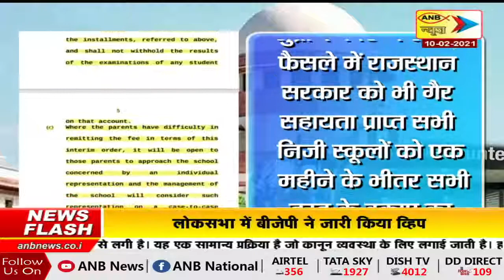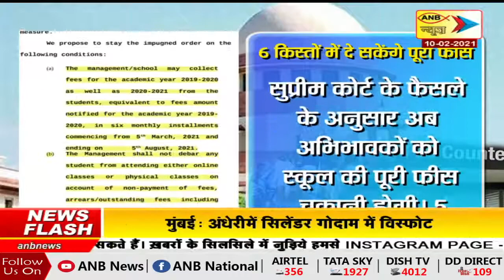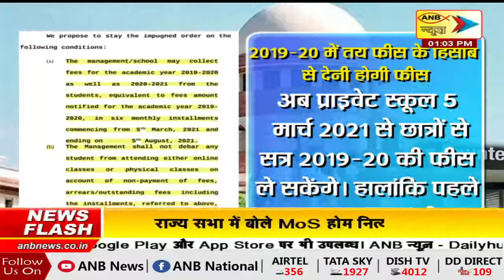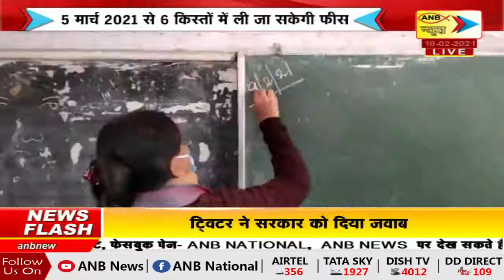ANB NEWS 🔴 LIVE : निजी स्कूलों को ‘सुप्रीम’ राहत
सुप्रीम कोर्ट ने राजस्थान के निजी स्कूलों को दी राहत |

लॉकडाउन के दौरान की पूरी फीस ले सकेंगे निजी स्कूल |